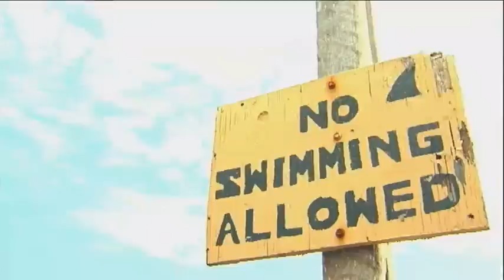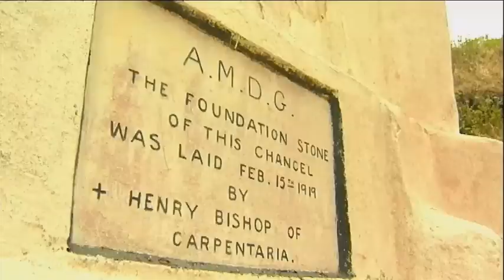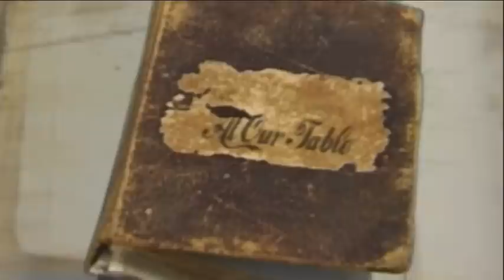Determination and Identity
Every member of the Erub community has a certain role to undertake in the preparation of a communal feast. It is more than just an event that brings the community together as each element of the preparation is an important as finishing the meal.

Tom Mosby and Matt Golinski travelled to Erub for the sports carnival to learn and share in the traditions of hunting, preparing and serving of foods from the island.

At the Indigenous Knowledge Centre in the afternoon of Friday 25th September, Tom spoke about the Margaret Lawrie Collection held at the State Library of Queensland.

On Saturday 26th September the grounds of the Saam Karem Beizam Sports Stadium were the main venue for the kupmari and the preparation of the womens sop sop dish. Decorated by banners and tablecloths created by the school children of Erub, this feast closed the sports carnival and community identity was celebrated through food, song and dance!

Down near the jetty on Sunday 27th September,  Matt and Tom battled it out to see who had the quickest knife in the east.

Matt created some simple healthy dishes using foods and produce from the island.